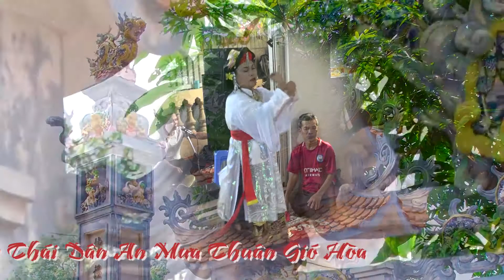Chúa Bà Đệ Tam - Tân Đồng : Nguyễn Thị Thanh Hương